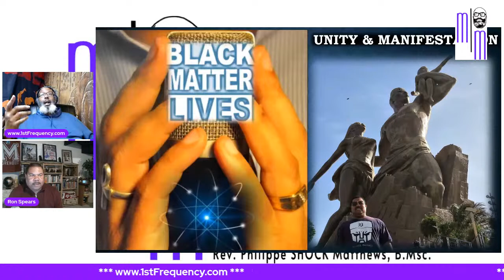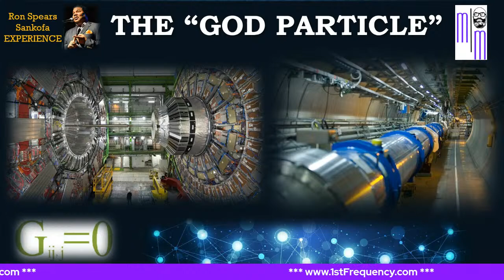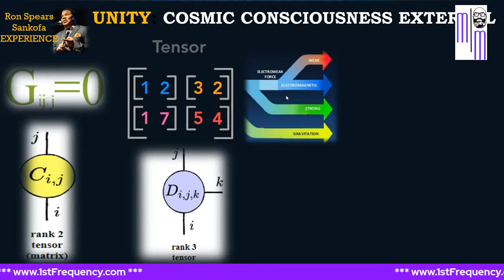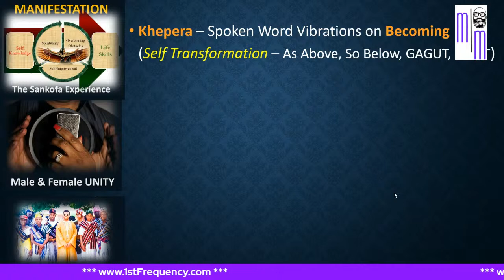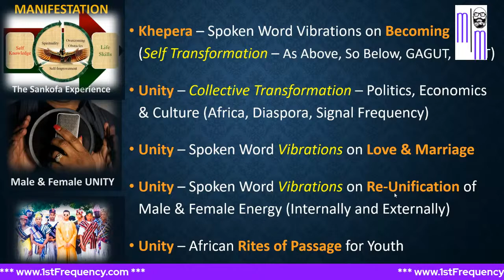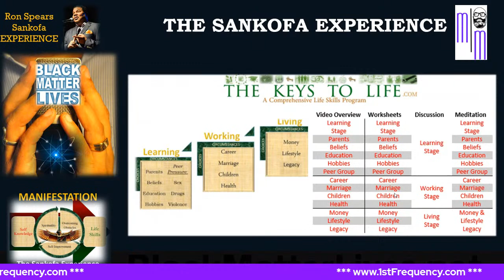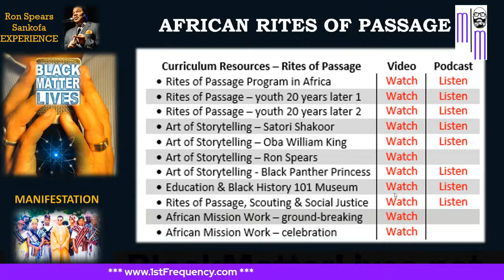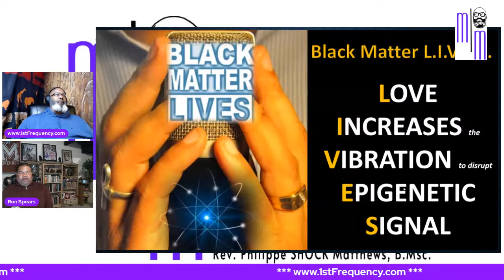The Physicist and Metaphysicist - Manifestation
Black Matter Lives: Manifesting Change Using the Laws of Physics, Our Minds and the Power of the Spoken Word

1st Frequency of Oneness / SHOCK Metaphysics FREE WEBINAR Page!

May these words of power get you through your day!

FREE RESOURCES:
[FREE REPLAY] Preparing the Community for 1st Frequency Sudden Wealth (Syndrome)

[FREE LIVE WEBINAR] Negative Epigenetics (How the Lie of Western Science Hijacked Our Cells and Health)